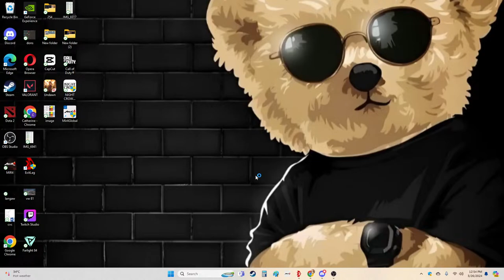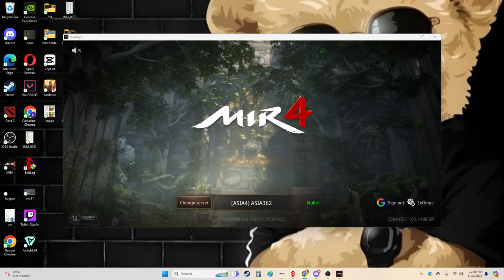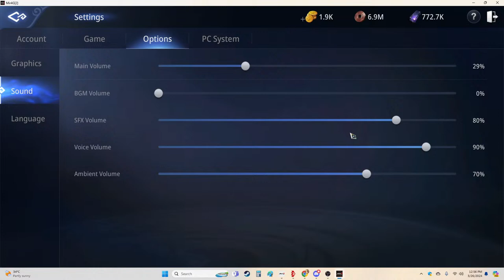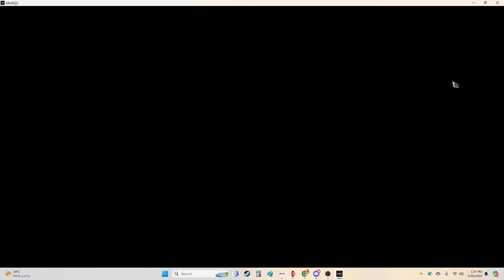lets go mir4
Lets go pvp !!